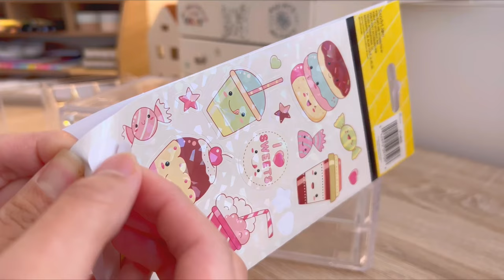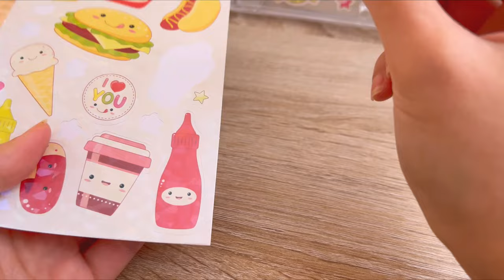Vlog | desk makeover, calligraphy, hot pot for dinner, slow living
Hello !